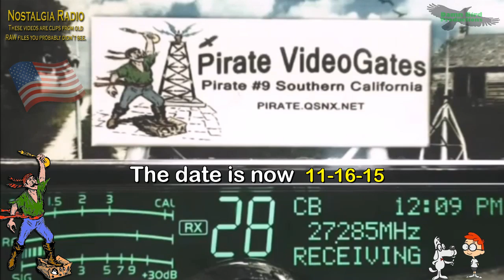SoftballMan 4456 MS, HardWorkMan 374 AR, SmokeStack 387 TN, HighVoltage 220 TN+, CJ69 TN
Nostalgia radio. Videos you probably never saw. They were long RAW files originally.